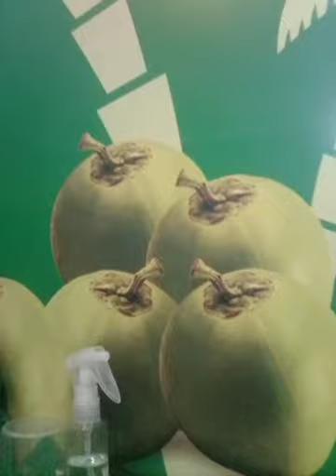BUKO SHAKE-Reliever for today🤗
BUKO SHAKE